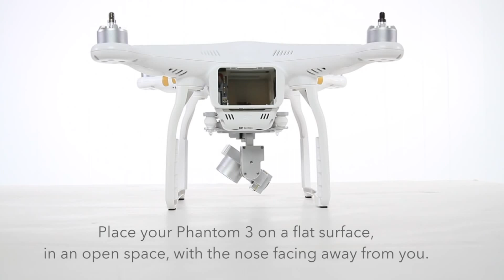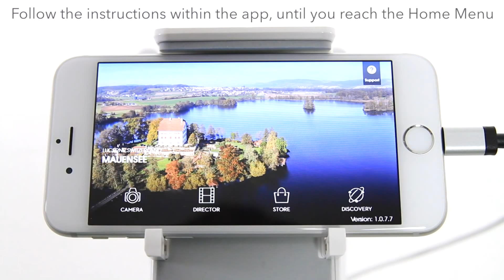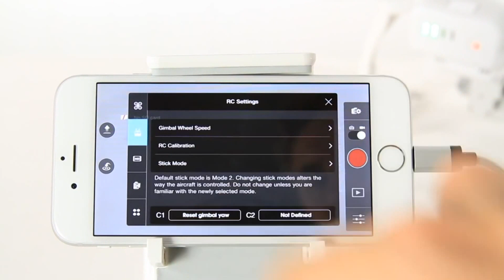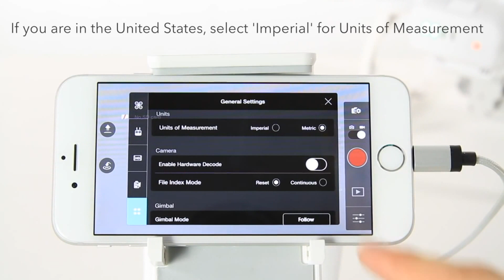DJI Phantom 3 - First Start maunal. (RC-AVTI)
DJI Phantom 3 - First Start maunal.
NEW DJI Phantom 3 RTF Phantom 3 Advanced
NEW DJI Phantom 3 RTF Phantom 3 Advanced.More intelligent, more powerful, and more accessible than ever before, the Phantom 3 offers an immersive, fun flying experience.
NEW DJI Phantom 3 RTF Professional
NEW DJI Phantom 3 RTF Phantom Professional.More intelligent, more powerful, and more accessible than ever before, the Phantom 3 offers an immersive, fun flying experience.
RC-avti.si RC models of higher quality at exceptional prices.
The RC models, LRP, Which is designed LRP Development Team Used Parts That we have so far been used only and racing RC models. LRP offers beginners and powerful RC models at an affordable price.